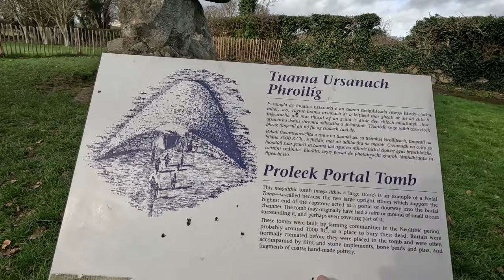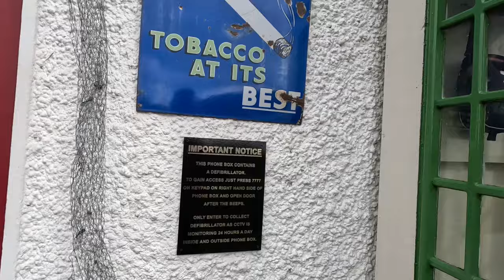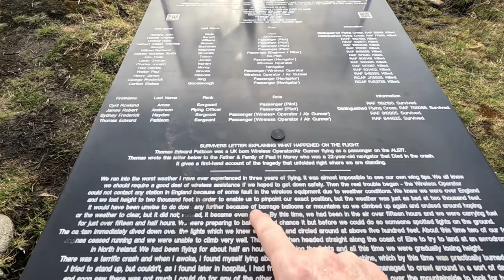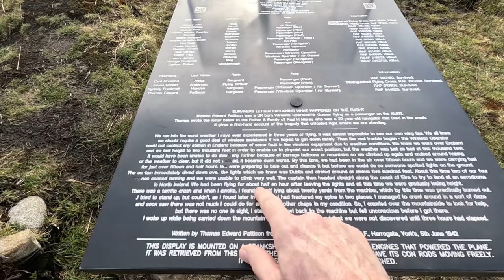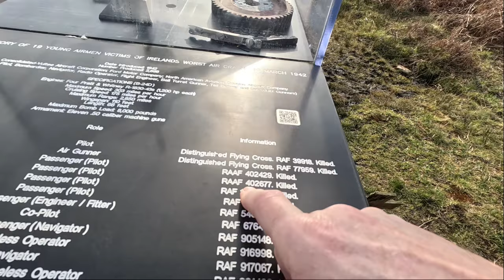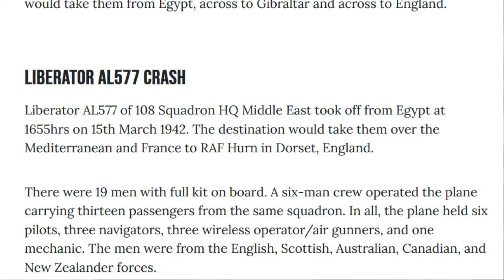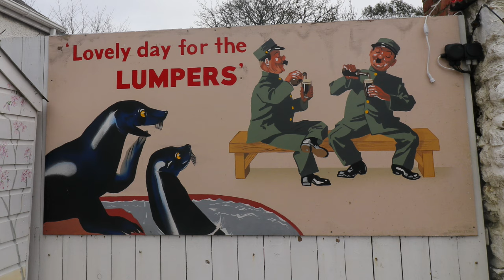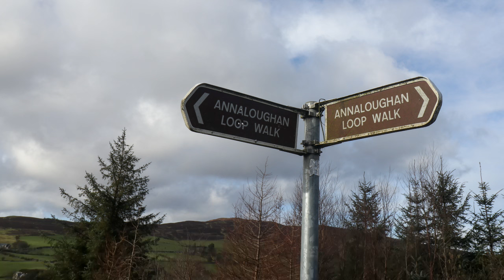ANNALOUGHAN LOOP WALK AND A TRAGIC FINDING.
The Annaloughan loop walk is situated in the Cooley Peninsula in the north east, of the smallest County in Ireland, County Louth. Lots of great mountain walks and trails in this area.

FILMED ON A GOPRO HERO 11 BLACK + MEDIA MOD + RODE WIRELESS GO MIC.